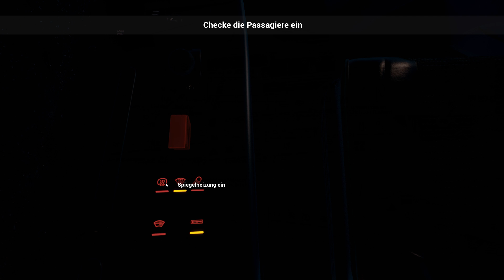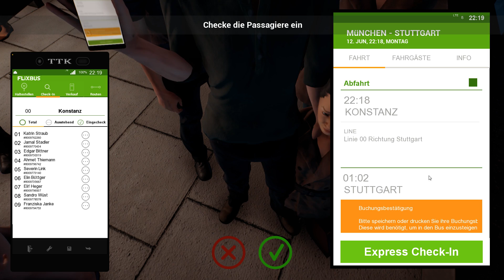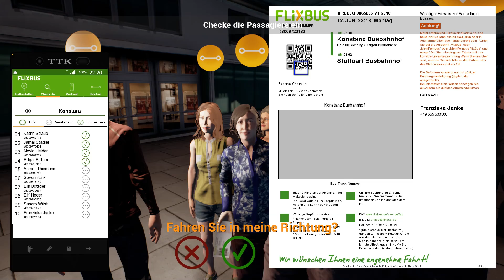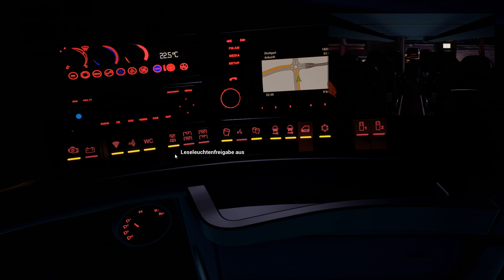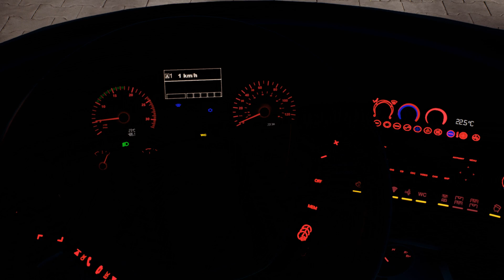FERNBUS SIMULATOR #63 - Einmal volltanken bitte! NEOPLAN SKYLINER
Weiter geht's mit dem Neoplan Skyliner im Fernbus Simulator!

►Neoplan Skyliner für den FBS ►Fernbus Coach Simulator
Der Fernbus-Simulator ist die erste Simulation der mittlerweile sehr beliebten Überlandbusse. Dank der Kooperation mit FlixBus bildet der Fernbus-Simulator die Welt der Fahrer großer Reisebusse auf deutschen Autobahnen und Landstraßen sehr realistisch ab.
Die beiden MAN Busse besitzen originalgetreue Cockpits, die mit sämtlichen Funktionen ausgestattet wurden. Interieur und Außenansicht der Busse sind bis ins kleinste Detail umgesetzt. Original Durchsagen an die Fahrgäste sorgen für eine realistische Atmosphäre. Baustellen, Staus und Unfälle stellen Sie immer wieder vor neue Herausforderungen, den engen Zeitplan einzuhalten. Die Busse wurden dabei von Busfahrern und Fahrlehrern getestet und optimiert.
Features vom Fernbus Coach Simulator:
In Kooperation mit FlixBus
Original MAN- Reisebusse Lion`s Coach und Lion`s Coach C
2000 km fahrbare Strecke, entspricht einer realen Streckenlänge von 20.000 km
Detailliertes Bus-Cockpit mit umfangreichen Funktionen
Komplexes Autobahn- und Landstraßennetz auf 5000km² Fläche
Dynamisches Wetter mit vier Jahreszeiten
Über 40 Deutsche Städte, darunter: Berlin Bremen Dortmund Dresden Düsseldorf Erfurt Frankfurt Köln Hamburg Hannover Karlsruhe Leipzig München Stuttgart Würzburg
Nachtfahrten
Busfahrer kann den Bus verlassen
Animierte ein- und aussteigende Fahrgäste
Umfangreiches Auswertungstool
Originalgetreue Durchsagen
Staus, Unfälle und Baustellen
Check-In und Ticketverkauf beim Fahrer
Freie Fahrt Modus
Modding-Möglichkeit für Strecken, Städte und Lackierungen

TEAMSPEAK:
►IP: nordrheintvplay.gportal.de